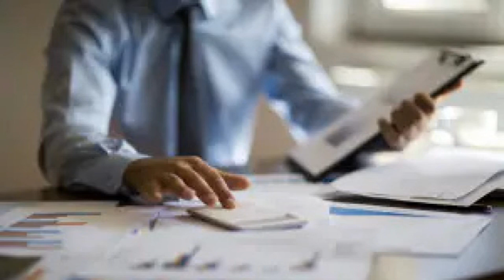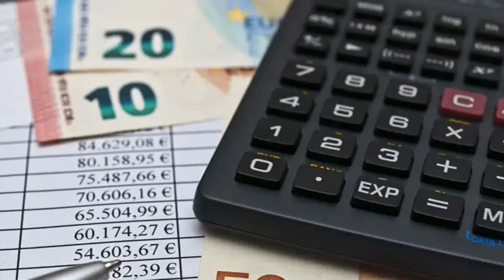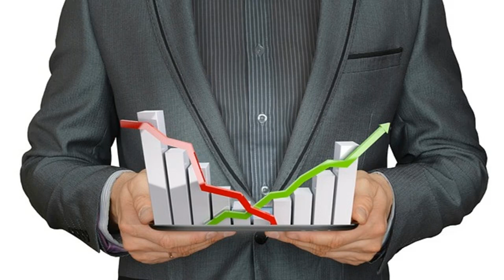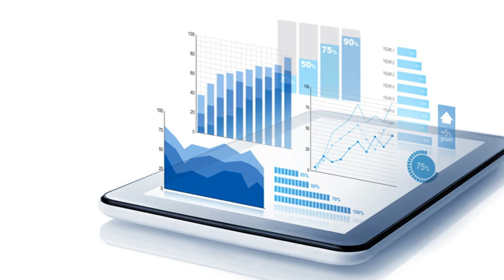Ammortamento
Ammortamento: significato, a cosa serve, quando e come si calcola, caratteristiche ed esempi.